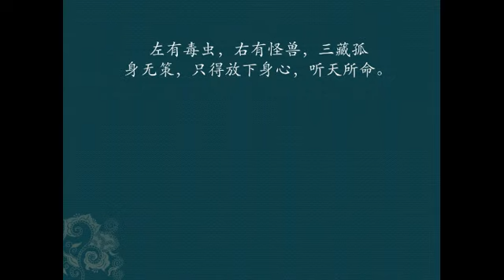10 刘昌幸解读《西游记》 第十三回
说明   唐僧出长安第一难是什么原因导致？双叉岭上面对为难出境的应对方法是什么？猎户刘伯钦为何白银一两为谢？